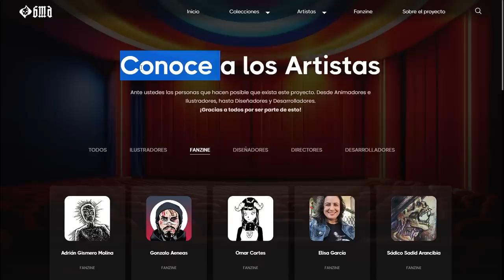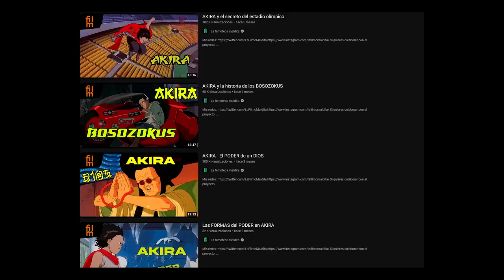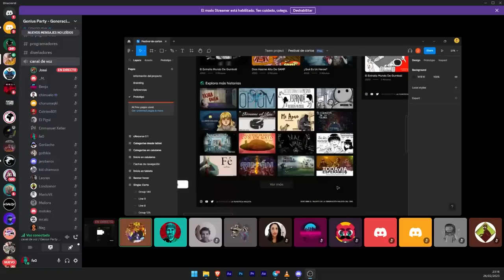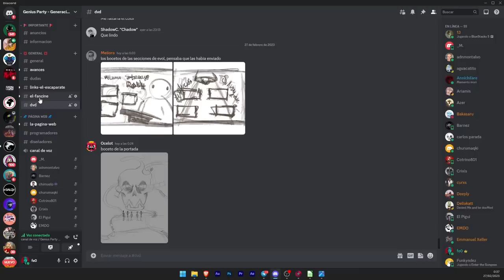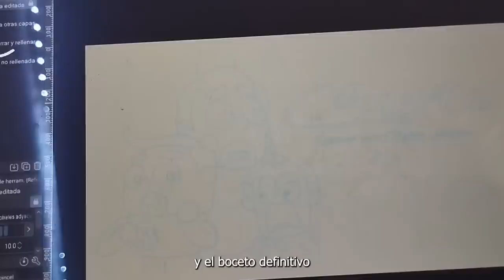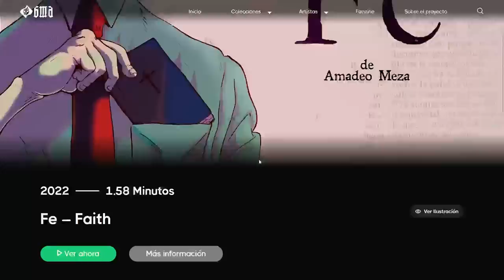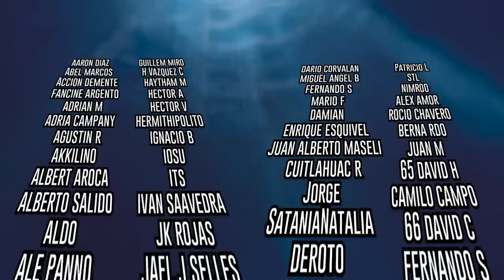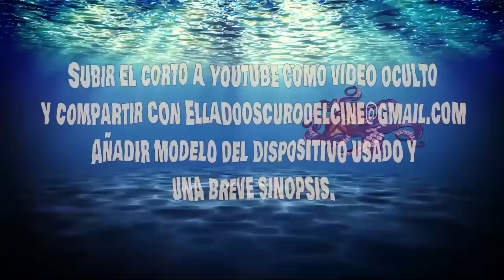GMA: La historia detrás de una colaboración épica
El link de discord

El hizo la miniatura